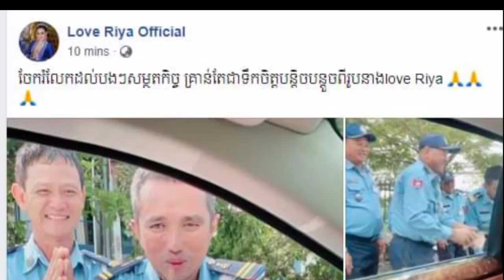ញាក់សាច់! ដេននី ក្វាន់ ទើបសង់វីឡាឈើរួច ស្រាប់តែបង្ហាញវីឡាថ្មដ៏ធំស្កឹមស្កៃទៀត {រឿងរ៉ាវតារា}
សូមស្វាគមន៍មកកាន់ឆាណែល រឿងរ៉ាវតារា

អរគុណពុកម៉ែបងប្អូន និងប្រិយមិត្តទាំងអស់ដែលបានចំណាយពេលវេលាដ៏មានតម្លៃតាមដានទស្សនាវីដេអូនេះ។
សូមអធ្យាស្រ័យ អភ័យ់ទោសរាល់កំហុសឆ្គងនានាដែលកើតមានឡើងដោយអចេតនាក្នុងការអានព័ត៌មាននៅក្នុងវីដេអូនេះ។

សូមអរគុណ!!!